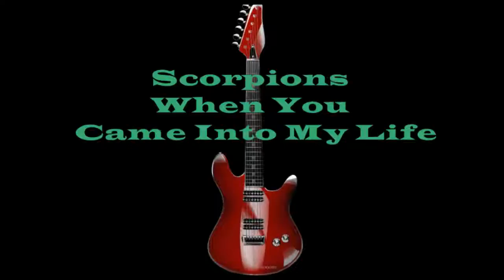Scorpions - When You Came Into My Life